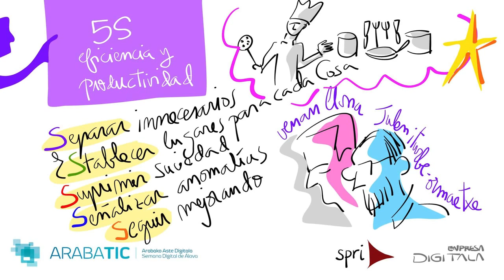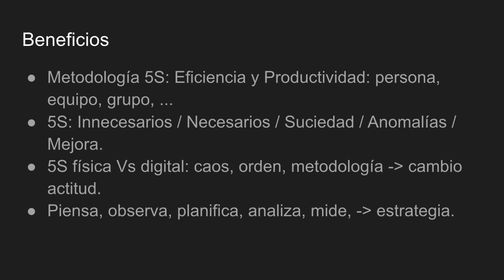5S Digitales, una ligera introducción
Introducción a las 5S Digitales utilizada en la Jornada de Euskalit en Armería Eskola. Las imágenes utilizadas fueron creadas por @ardiluzu en @arabatik